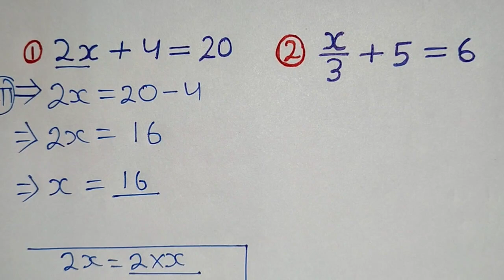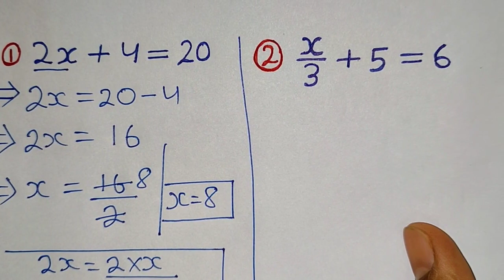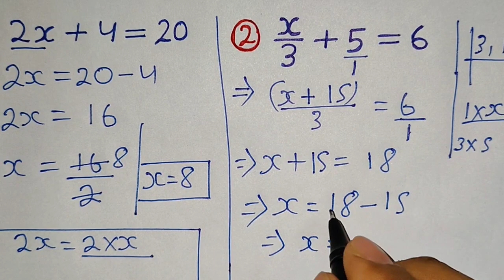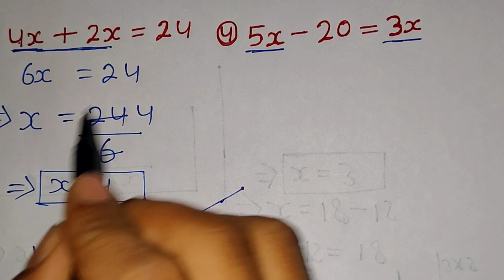समिकरण बनाना सीखें सबसे आसान तरीका से।Samikaran Kaise Karate Hai। Samikaran Banana Sikhen। Samikaran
समिकरण बनाना सीखें सबसे आसान तरीका से।Samikaran Kaise Karate Hai। Samikaran Banana Sikhen। Samikaran। Equation kaise karte hain । Equation । @mybasicstudy